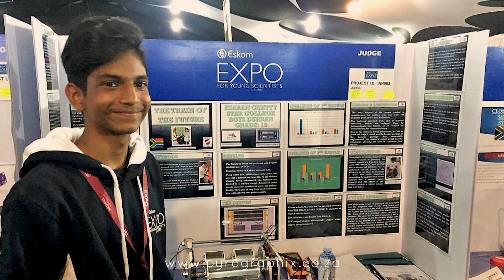Star College High School - Marketing Video Production & Testimonials - About Pyro Media South Africa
Pyro Media were privileged to work with this school in Westville KwaZulu-Natal to produce their corporate marketing video for their social media channels. It was a tight deadline to get it all done before the end of year graduation evening but the teachers really helped make the magic come together. Our team really had a great time working with children and teachers. We look forward to working with Star College again.

Pyro Media is a professional Video Marketing Studio that produces quality Animated Corporate Explainer Videos for small Startups to Corporate Commercial Businesses. Our studio is based in Westville but we service the whole of South Africa including Capetown, Johannesburg, Pretoria, Umhlanga Rocks, Hillcrest and Durban. We provide creative video marketing solutions to enterprise brands and products Worldwide. We do this by fusing beautiful Motion Design with Animated Graphics to create engaging 2D & 3D Company Videos.

Thanks for your support and pass it on.